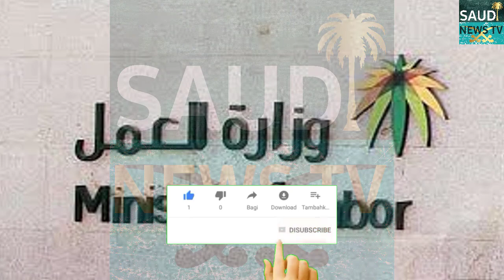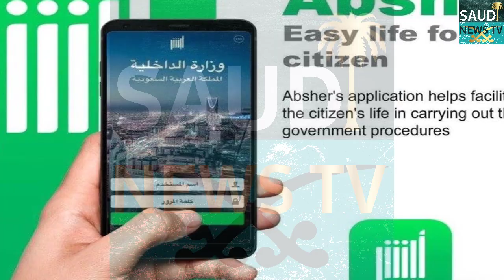Saudi GACA News | Saudi International Flights Latest News | Saudi Airlines Updates News Today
Hello Friends In Today's Video I Will Tell You About saudi gaca news | saudi international flights latest news | saudi airlines updates news today | In Hindi Urdu

|Saudi Arabia Riyal Exchange Rate Today| |11 September 2020| |Today Riyal Exchange Rate All Countries| |Saudi News TV|

Hello Guys!